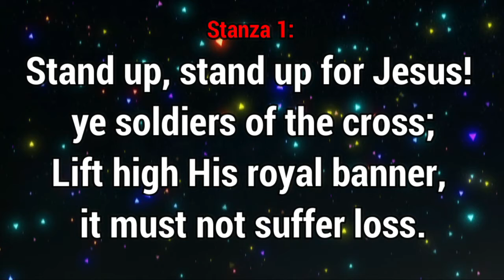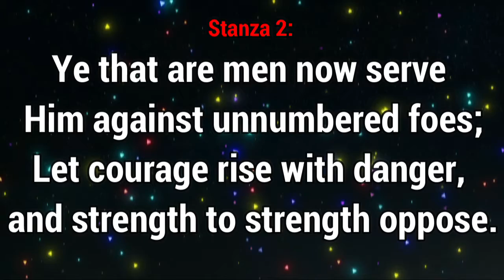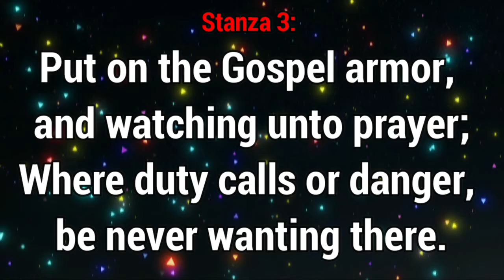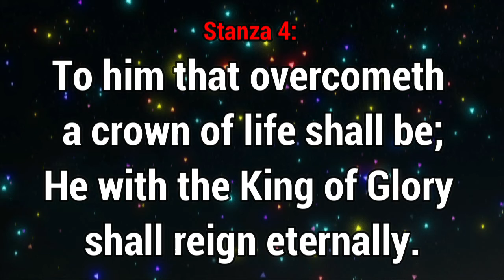GHS 233 Stand Up Stand Up for Jesus